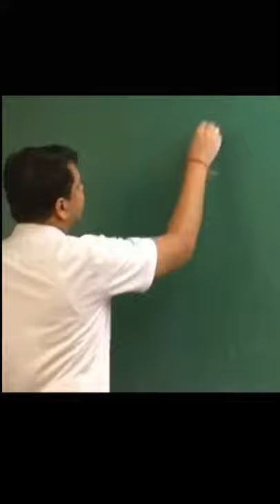The Best Physics Teacher Trolling Students 😂😂 | NV Sir Funny | Jeetu Bhaiya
NV sir physics teacher of ETOOS kota